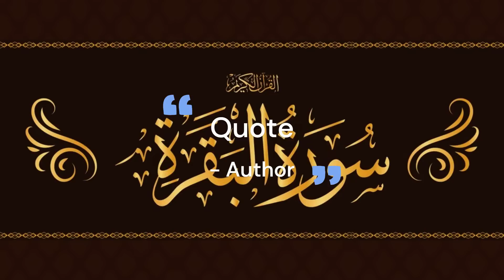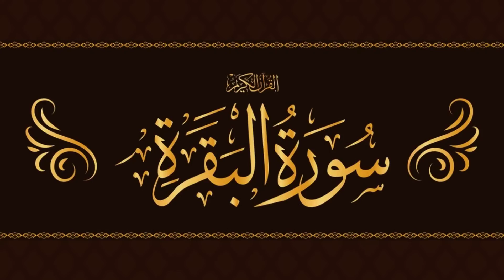SURAH BAQARAH QARI ABDUL RAHMAN ASSUDAIS DB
What is the benefit of Surah Baqarah?
Image result for surah baqarah ki fazilat
What Are the Benefits Of Reciting Surah Al-Baqarah? There are many benefits of reciting Surah Al-Baqarah, and the most authentic (hasan) benefit of the Surah is that it protects you from Shaitan (Satan) and all evils. The Surah helps to protect people who recite it from evildoers and those who wish harm upon us.